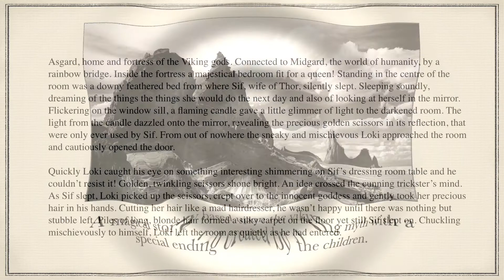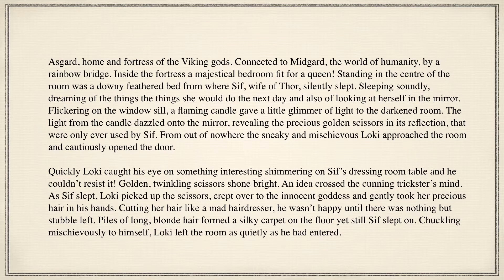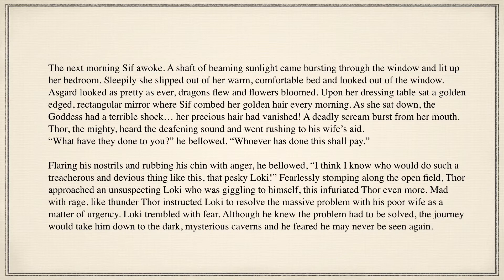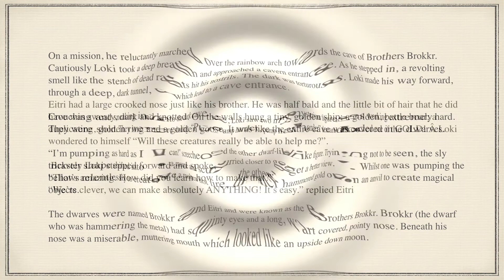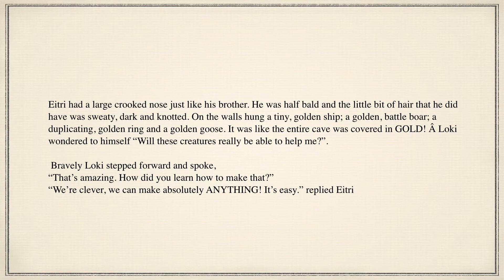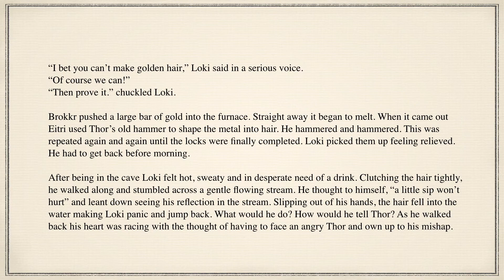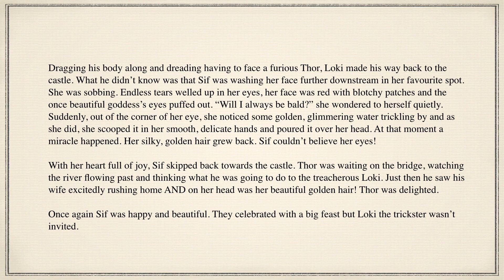Sif's Golden Hair (Robert Wilkinson Primary Academy)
An adaptation of a Viking myth created by over 90 Year 3 (7-8 years old) children during a full day series of drama workshops designed to develop vocabulary and character description.